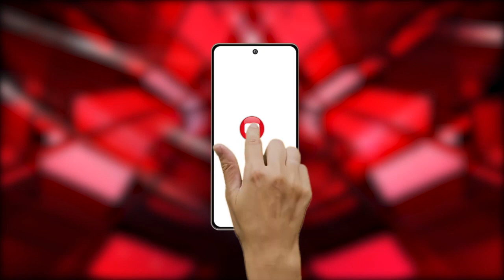Durg : मतदान की थीम पर मेहंदी प्रतियोगिता का आयोजन, बीएड और अन्य कॉलेजों की छात्राओं ने लिया हिस्सा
Our Links